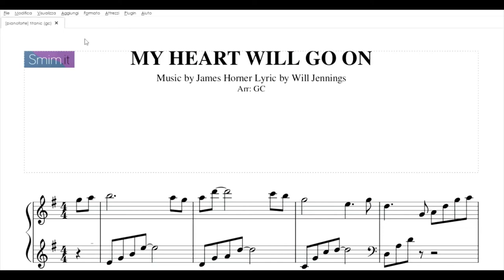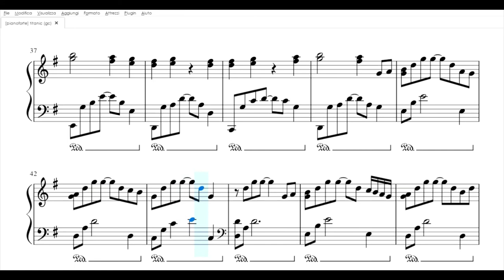Titanic: My Heart Will Go On | Spartito per pianoforte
Il tema del Titanic (My Heart Will Go On), arrangiato in uno spartito per pianoforte semplice da scaricare in pdf

L’arrangiamento per pianoforte solo che stiamo per proporvi tiene in considerazione la strofa e il ritornello di “My Heart Will Go On”, più alcune parti della canzone esclusivamente strumentali. La prima di queste è l’introduzione, che nell’originale propone il timbro inconfondibile del flauto di Pan. Qui si tratta di 8 battute semplici, con una melodia per la mano destra, e a sinistra degli accordi brevemente arpeggiati.